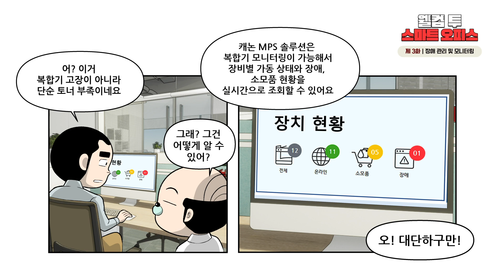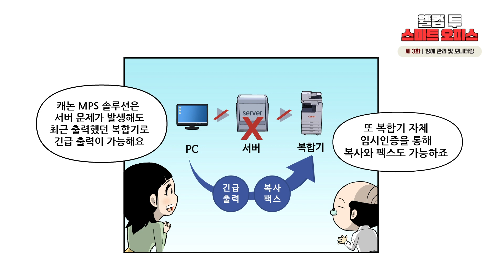[브랜드웹툰] 캐논코리아x가우스전자 웰컴투스마트오피스 3화 장애 관리 및 모니터링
급하게 출력해야 할 자료가 있는데
복합기 고장으로 난감했었던 상황
모두 한 번씩은 겪어 보셨을 것 같은데요,

캐논 MPS 솔루션 서버를 활용한다면
가까운 다른 복합기에서 바로 출력이 가능 하다는 사실!

장비별 가동 상태와 장애, 소모품 현황까지
실시간으로 확인할 수 있는 캐논코리아 MPS 솔루션의 다양한 기능을
 웰컴투스마트오피스 3화 장애관리 및 모니터링편에서 확인해 보세요.